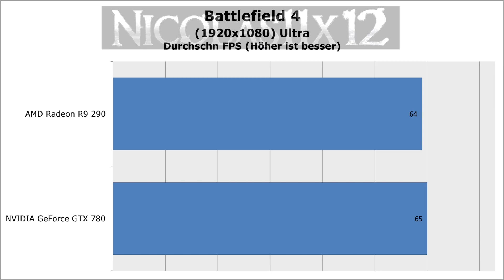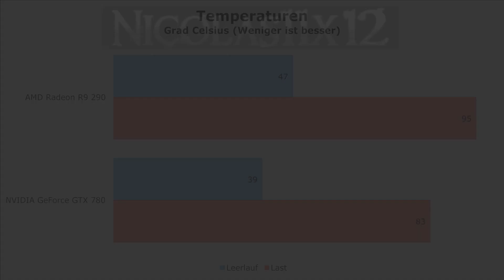[DEUTSCH] AMD R9 290 vs NVIDIA GTX 780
Nicolas11x12 vergleicht die AMD R9 290 mit der NVIDIA GTX 780 Grafikkarte.
Welche davon gewinnt?